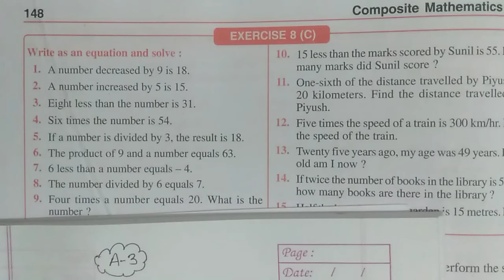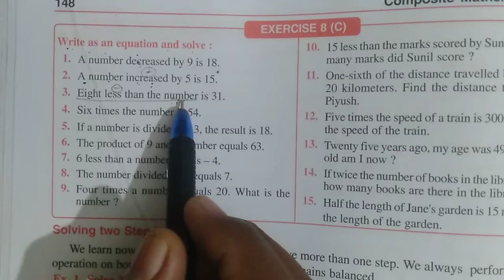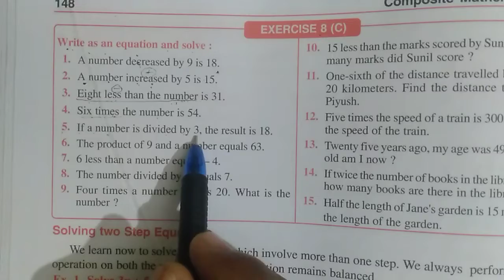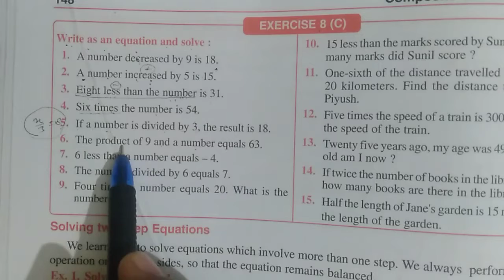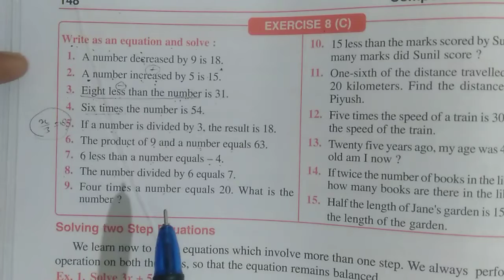class 6th mathematics exercise 8C question 1 to 9